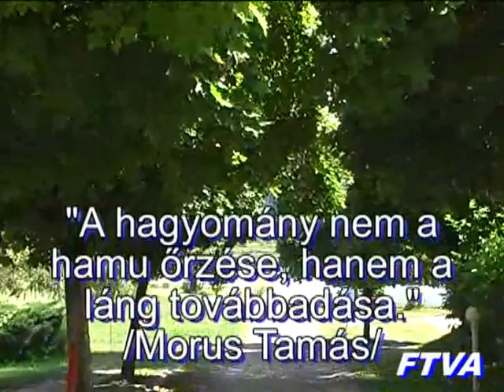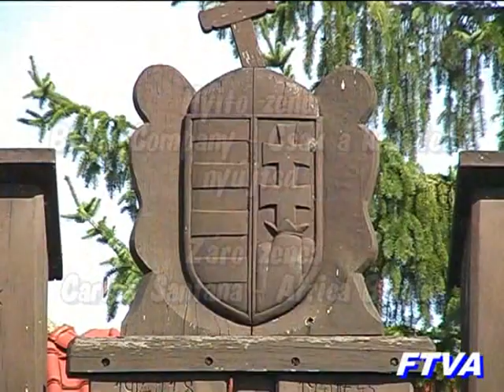Falutévé Arló 2018. február 15.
Tartalom:
- Felső tagozatos farsang
- Téltemetés Arlóban

Nyitó zene: Blues Company - Csak a kezedet nyújtsd
Záró zene: Carlos Santana - Africa Bamba